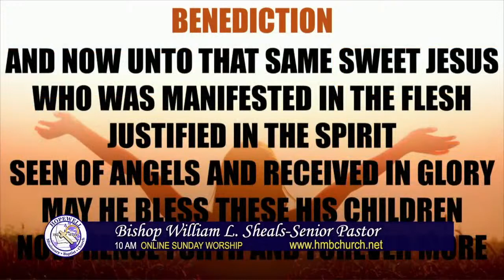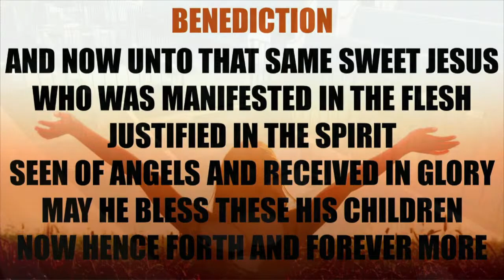"Night Of Worship" Hopewell Levites